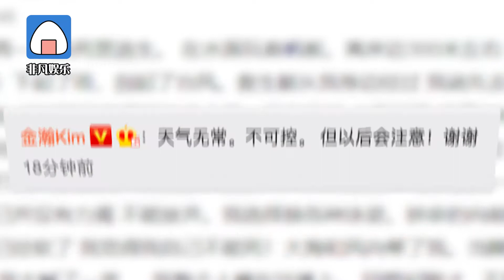金瀚玩水遇颱風死里逃生！稱要更加敬畏自然 安慰粉絲會注意安全